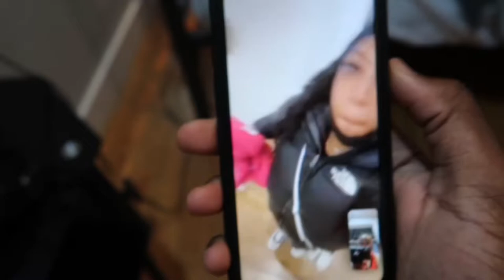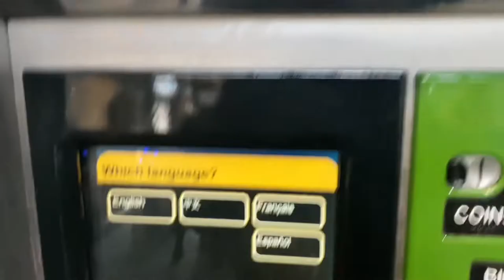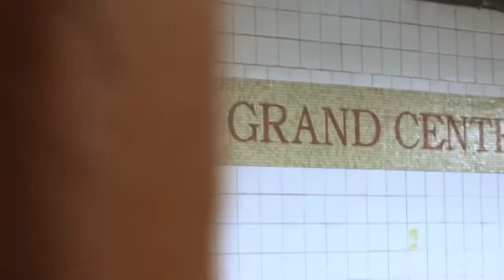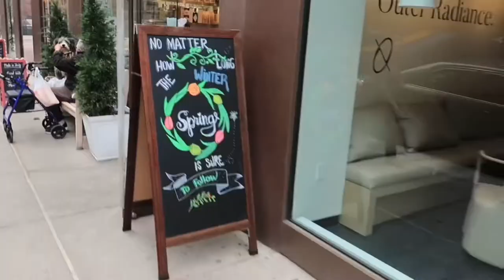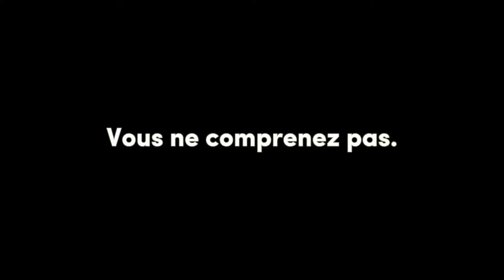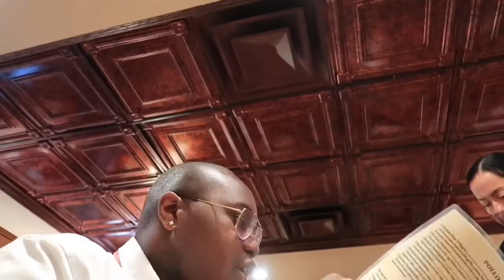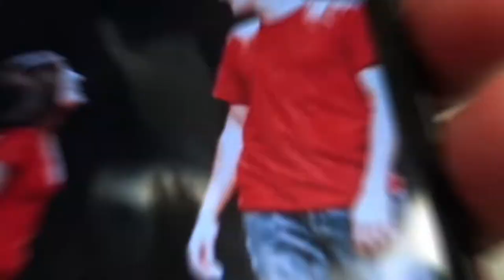ON VISITE LES LIEUX DE TOURNAGE DE GOSSIP GIRL || vlog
En tout cas, si vous avez des idées ou autre, n'hésitez pas à me le dire !
J’espère que cette vidéo vous aura plu ! Met ton commentaire en
dessous de la vidéo et laisse un pouce bleu :)

Toute vidéo présente est libre de droit.

▪️TikTok (si on veut) : @moisebnd

Merci beaucoup d'avoir regardé cette vidéo. *insert gossip girl song*